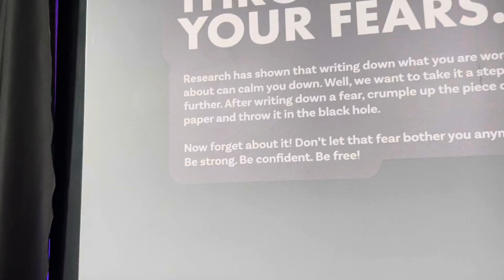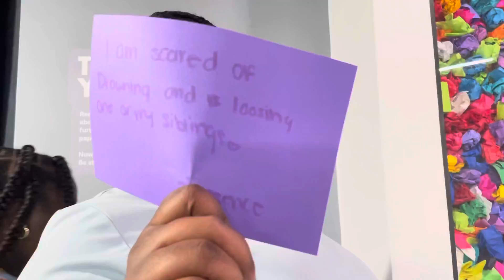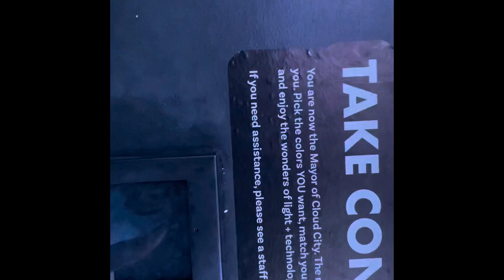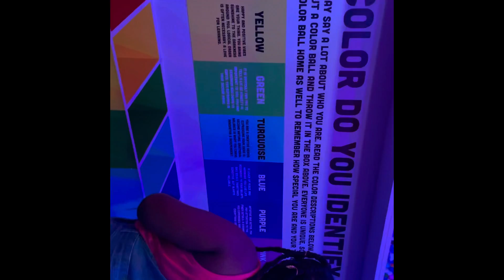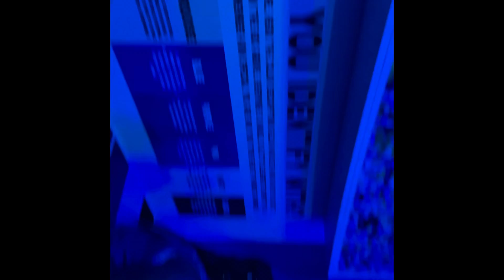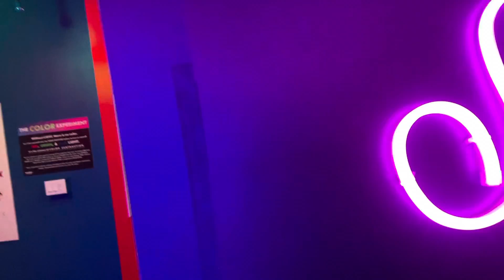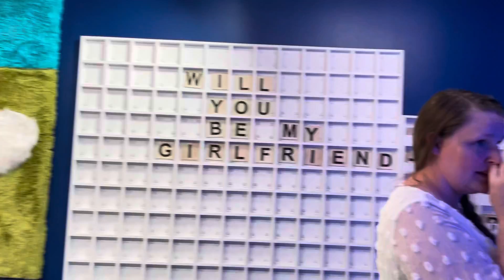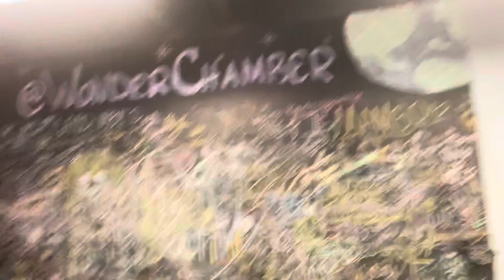Fathers Day Shenanigans